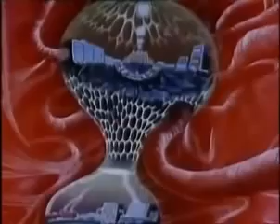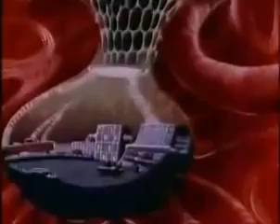كان يا ما كان الحياة الجزء الأول الحلقة الثالثة والعشرون 23 الهرمونات